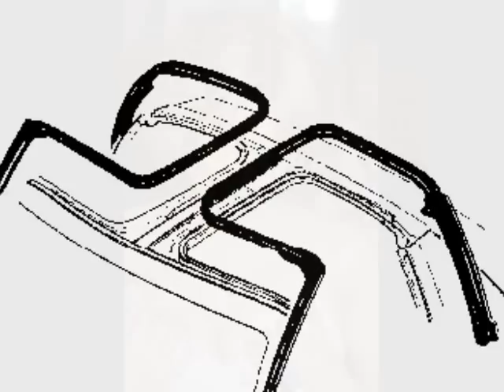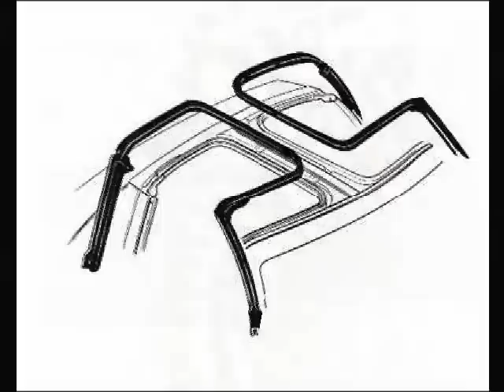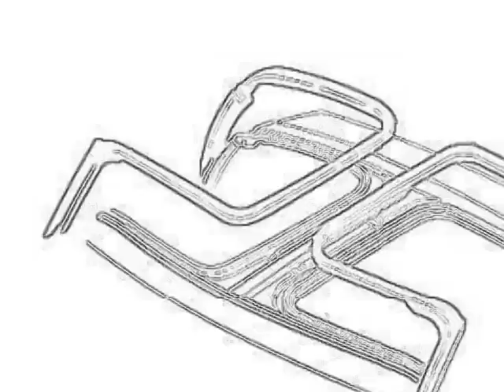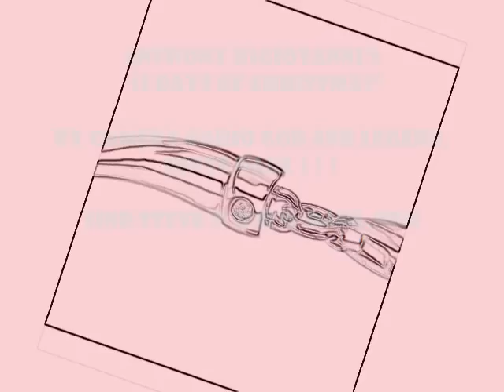Anthony DiGiovanni's "12 Days of Christmas" by Steve Dahl - ! !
Here is a holiday classic by the greatest comedy DJ ever, and the original of the so-called 'shock' jocks, Mr. Steve Dahl, and his inimitable character and walking Chicago-Italian stereotype, Anthony DiGiovanni.
I believe this song was made around 1986 or so, but I could be wrong, and it has endured as not only another awesome Steve Dahl parody song, but also a holiday classic amongst warped individuals like myself! You rock Steve!! Happy Holidays!!!

My thanks firstly to Steve Dahl for allowing my few Steve Dahl videos to remain here on You Tube! (As well as the many years of FREE entertainment!!) And also to the Steve Dahl listener that was nice enough to send this to me!

I hear talk on the DahlCast that Steve Dahl may soon be opening up his vault of archival material, which would be awesome! and I hope everyone stays in touch with his website to find out when that will happen. Also, visit the store for more great Steve Dahl material and products @ Stay in touch with Steve via his daily blog and forum @ Find classic material in the store, and occasionally Steve posts classic bits